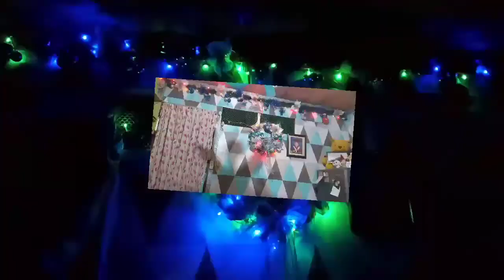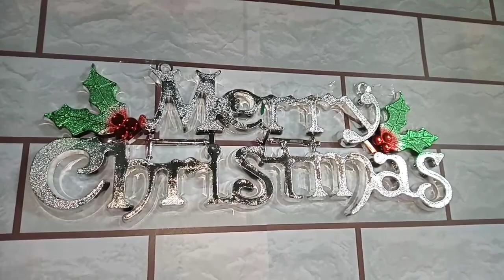UNBOXING CHRISTMAS DECOR|| Jhemz Sarabia